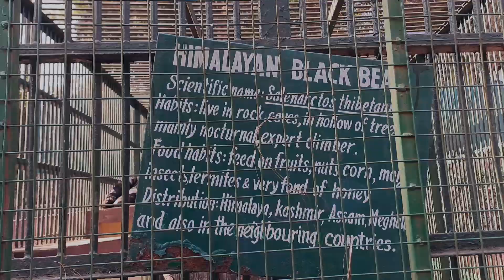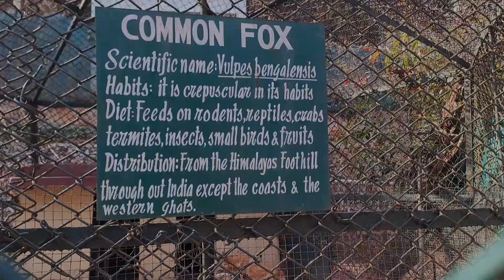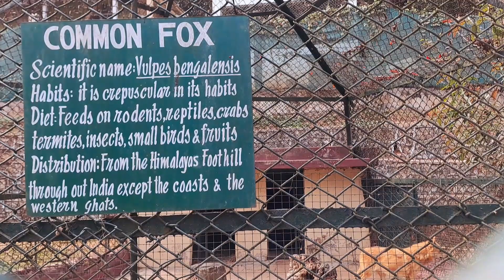KA PHAN NONGLAIT PARK AND ANIMAL LAND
Although I am against caging an animal but it's fascinating to see innocent animals inside the cage while the most dangerous animals roaming outside the cages.